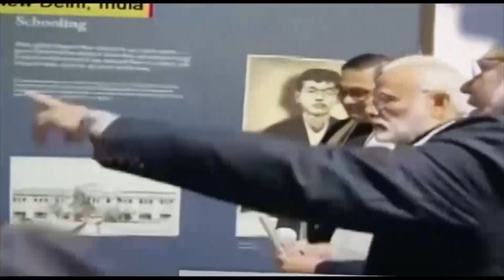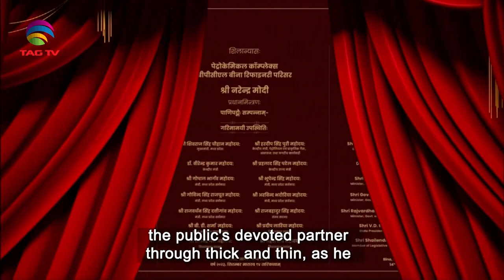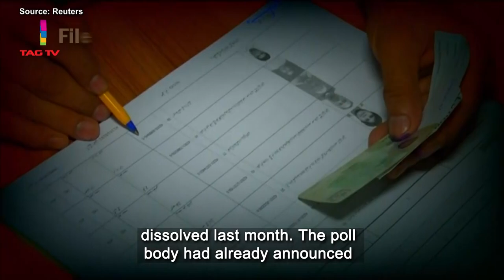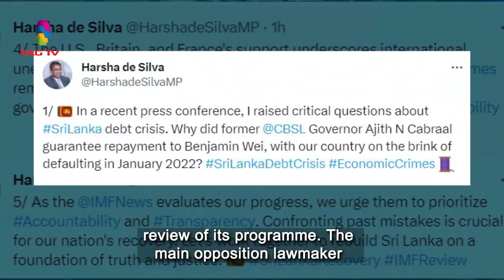South Asian Newsline, September 14, 2023